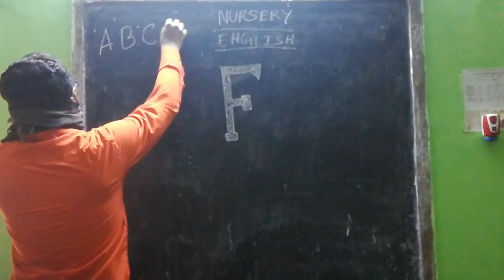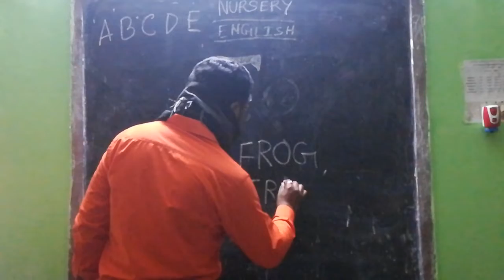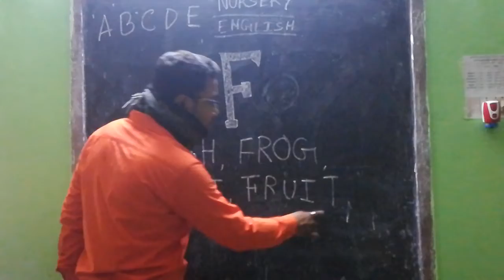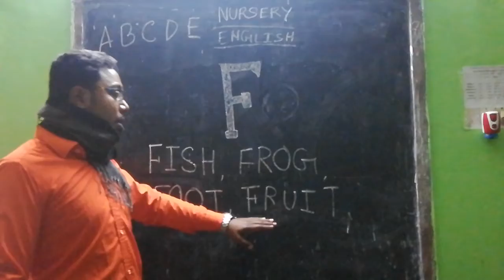1006 NURSERY ENGLISH 11 01 21